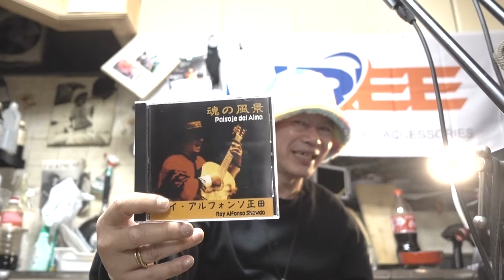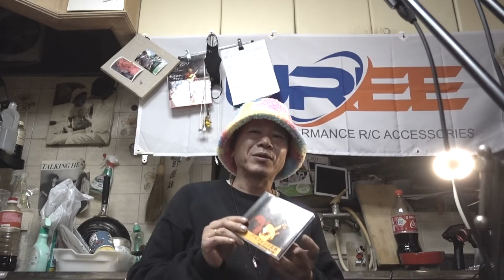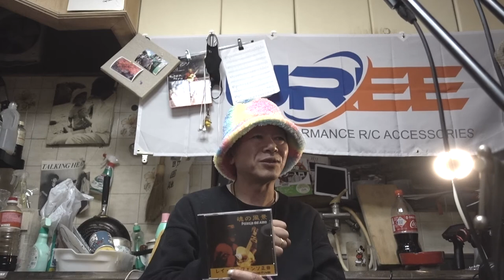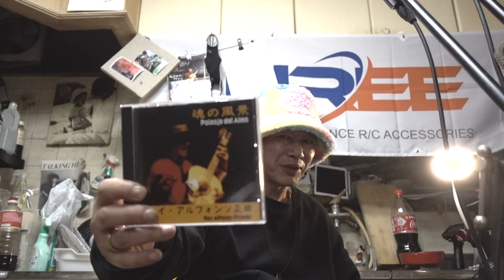カッコいいギター教室「魂の風景 レイ・アルフォンソ正田」さんのご紹介です